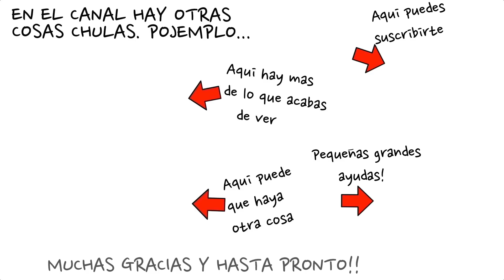Destiny 2-¿Ha perdido el 78% de jugadores?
No; Destiny2 no ha perdido el 78% de los jugadores...

*Steam: Zemtexofficial
*UPlay: Zemtexofficial
*Origin: Zemtexofficial
*Battletag Blizzard: Zemtex